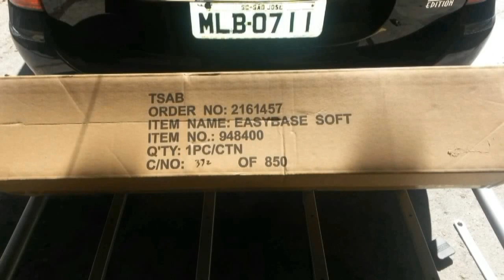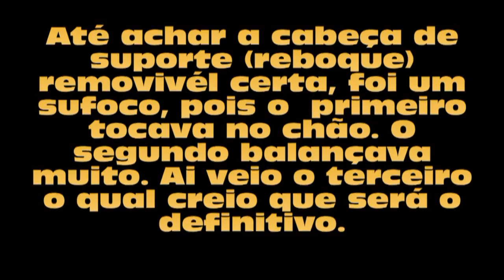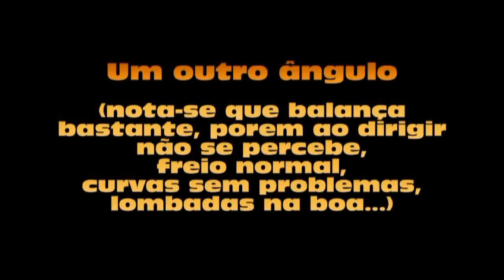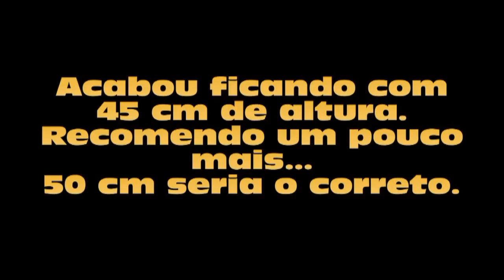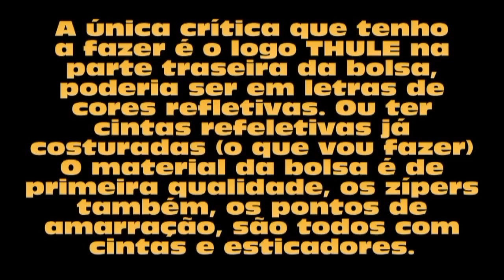Thule EasyBase com Bag- Unboxing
Teste de comportamento na estrada. Opinião do produto. Com certeza um ótimo produto para quem aproveitar um maior espaço no veiculo e para guardar é bem pratico. Só uma sacola.

Você curte um camping..?  Gosta de saber o temos em matéria de barracas e equipamentos para camping  no pais e no mundo, participe dos clube das T6.2 – XL Air e Infláveis.